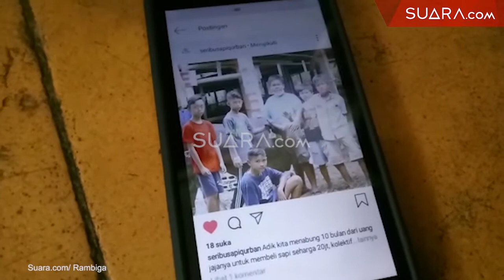10 Bulan Sisihkan Uang Jajan, 7 Bocah di Bogor Patungan Beli Sapi Kurban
Melaksanakan ibadah sunah untuk berkurban pada Hari Raya Idul Adha menjadi cita-cita tersendiri bagi umat Muslim. Namun, tidak sedikit orang yang terkendala karena terbentur persoalan biaya maupun hal-hal lain untuk mewujudkannya. Kenyataannya, kendala itu tidak menghalangi niat bagi 7 bocah warga Kampung Arido, RT 01 RW 05, Kelurahan Cibogor, Bogor Tengah, Kota Bogor yang menabung bersama untuk membeli sapi kurban. Ketujuh bocah tersebut yakni, Abu Bakar (13), Zhilal (11), Sauqi (11), Fauzan (11), Sukatma (12), Zalfa (12) dan Yudi (18). Niat tulus dan ikhlas mereka itu sudah dimulai sejak 10 bulan lalu dengan menyisihkan sebagian dari uang jajan sekolah mereka setiap hari. Selengkapnya dalam video ini.